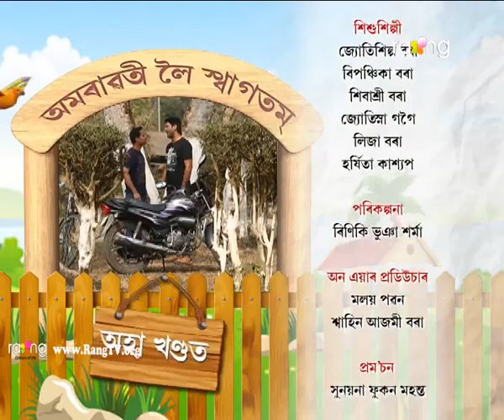Amrawati - বাঃ অমৰাৱতী বাঃ | 28th May 2018 | Episode No 109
বীৰেণে পূৰ্ণিমাৰ ঘৰৰ সম্পত্তি আত্মসাৎ কৰিবলৈ কি নতুন কৌশল অৱলম্বন কৰিব?